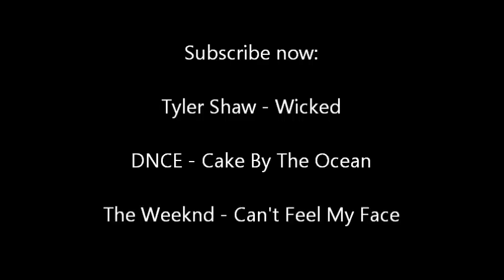Hedley - Hello (Guitar Cover)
Hello - Originally performed by Hedley.

Hey guys, this is my most favorite song of pop music. Hope you like my version.